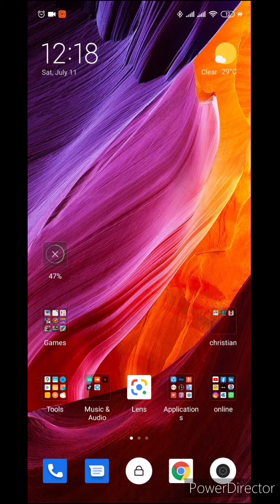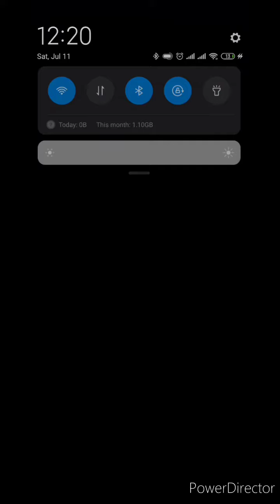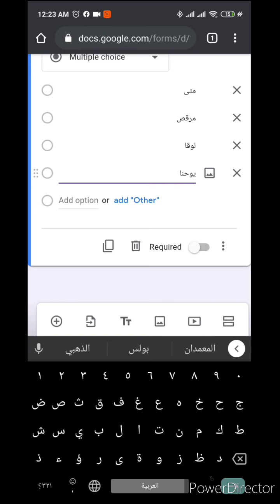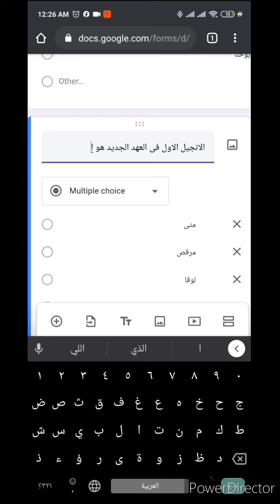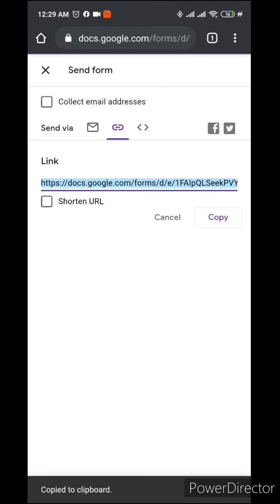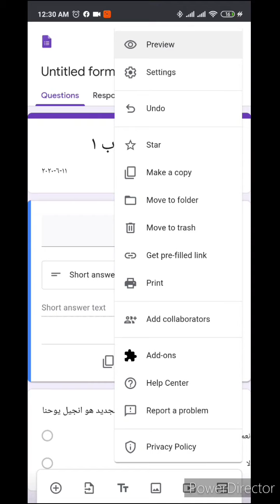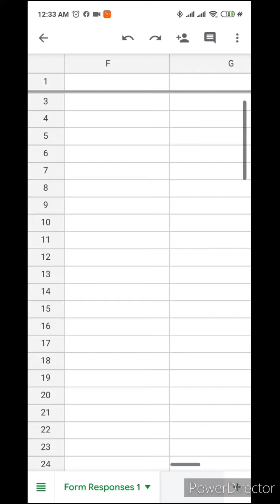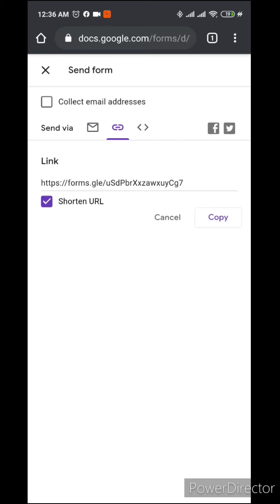July 11, 2020